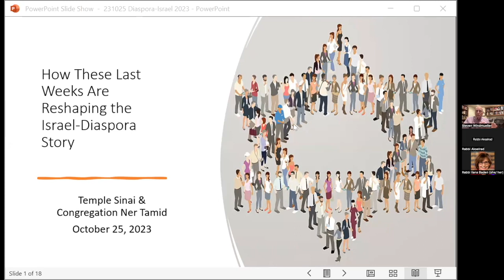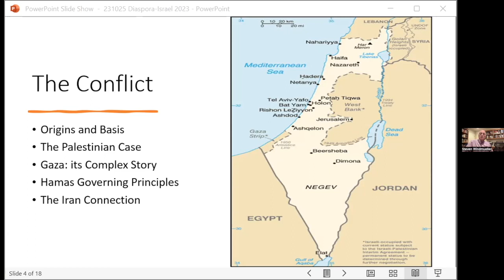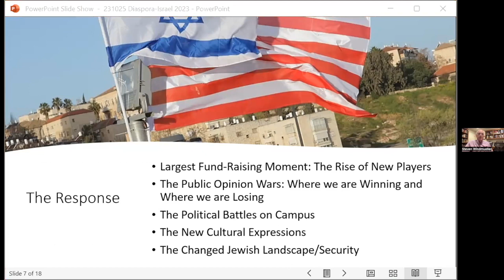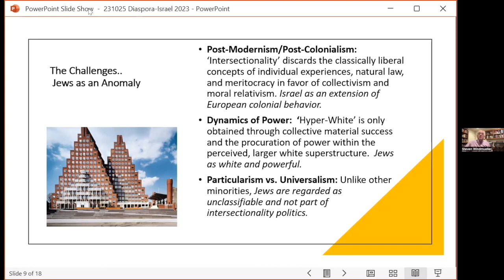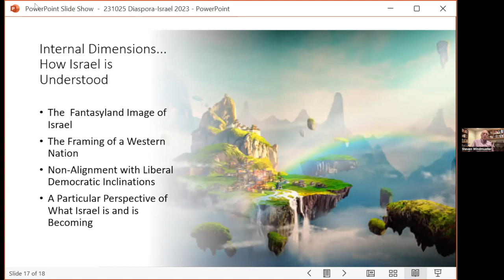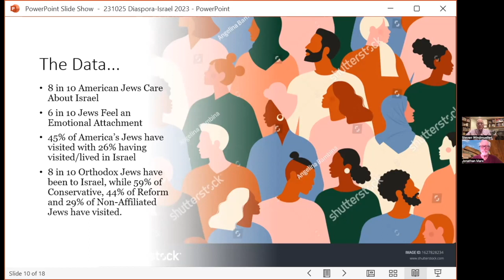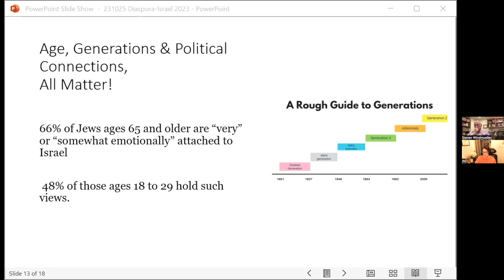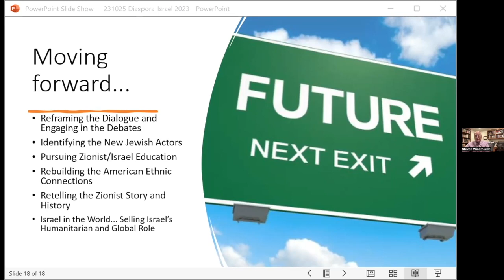2023 – 10-25-23 – DR. WINDMUELLER ZOOM SERIES #1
Congregation Ner Tamid and Temple Sinai co-sponsored a two-part ZOOM series called ISRAEL AT WAR featuring respected author, journalist, and lecturer Dr. Steven Windmueller.
On Wednesday, October 25, Dr. Windmueller’s “The Diaspora – Israel Relationship: Recalibrating After Gaza” focused on the War in Israel and what pro-Israel activists can do to strengthen and re-energize this important relationship.
On Wednesday, November 1, “21st Century American Judaism” focused on what key factors are contributing to and influencing a changing Jewish landscape in this country and what they will mean for our institutions, for political engagement, philanthropy, and more.